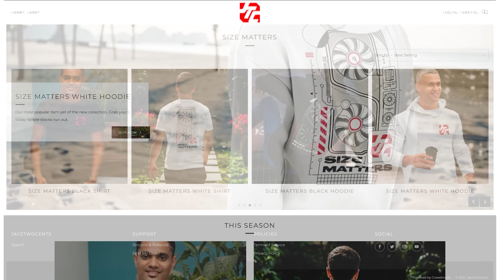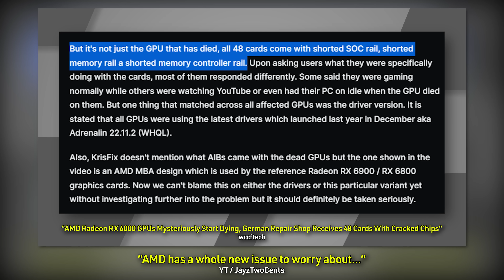Good news, your video cards are safe after all.